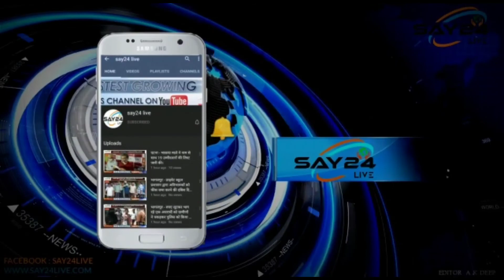दो दिनों के बाद राजद ने उपेंद्र कुशवाहा के जदयू विलय पर चुप्पी तोरी।